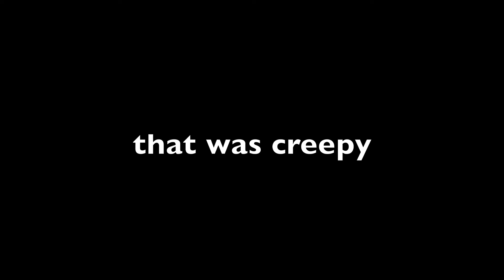Minecraft- I Have No Soul, and Washington DC [Casual Commentary]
I have no soul...
Please don't judge ;)

avic.us

What's invisible and smells like carrots?
Invisible carrots.